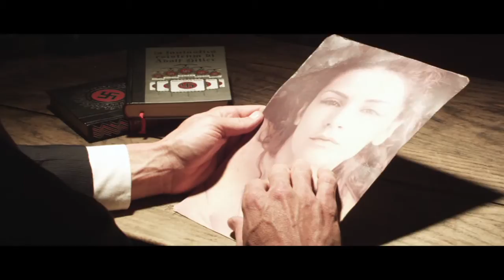Bloody Sin - OLTRETOMBA (teaser)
A shocking experience where Beauty, Madness, Sex and Blood are again melted together in a no limits italian '70's old movie style!

un viaggio tra i fantasmi del passato e le grandi macchie sulla storia della coscienza umana: nazismo ed inquisizione... ma attenzione: nessun moralismo qui... o tantomeno intellettualismo! Il film è una metaforica esplorazione del sesso e del peccato in un fumettone che inaugura il genere GLAM HORROR ispirato dal ritrovamento di tavole inedite originali dei creatori di OLTRETOMBA.

Da una idea di D. Cristopharo e Nancy de Lucia, la scioccante sceneggiatura di Filippo Santaniello per un cast davvero unico:

Roberta Gemma, Nancy de Lucia, Lorenzo Balducci, Dallas Walker, Arian Levanael, Daniel Baldock, Clio Evans e la partecipazione di Elda Alvigini, Maria Rosaria Omaggio, Ruggero Deodato, Venantino Venantini, Andrea Kieman

musiche: Kristian Sensini
montaggio: Alessandro Giordani

Trailer by Rosso Fiorentino